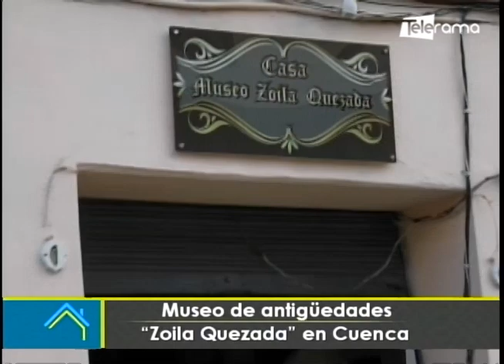Museo de antigüedades Zoila Quezada en Cuenca